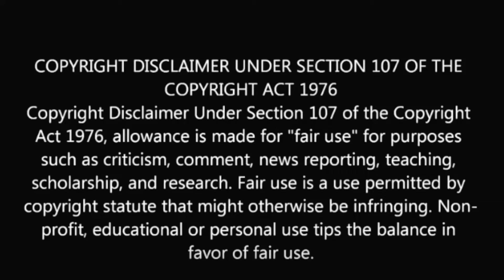No Prison Could Hold Him: Richard Lee McNair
Johnboy tells the tale of America's most accomplished prison escapee and fugitive from justice - but before that, hear the lurid tales of an underground London sex club!